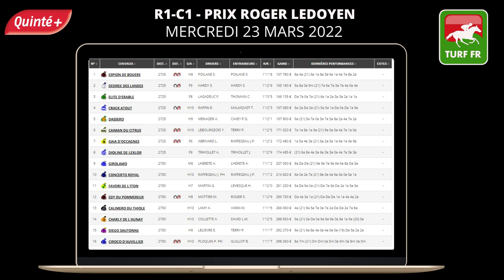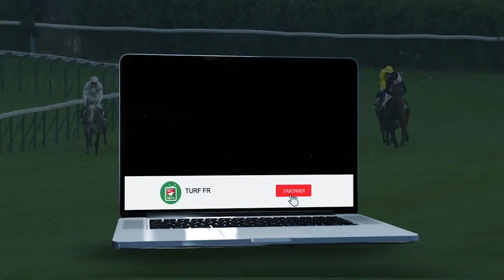PRONOSTICS PMU GRATUIT DE LA MINUTE QUINTE+ DU JOUR MERCREDI 23 MARS 2022 #272565